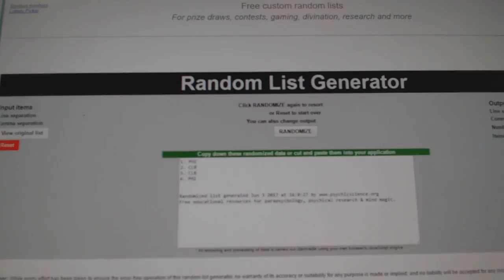Multi Randoms - C&C 7420